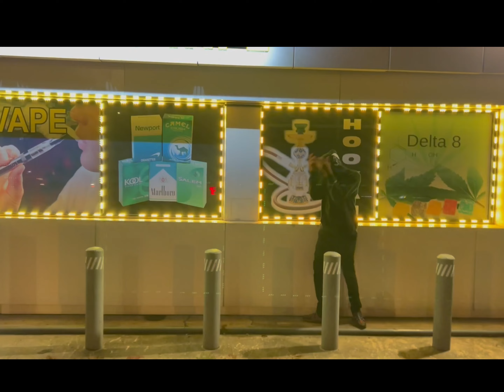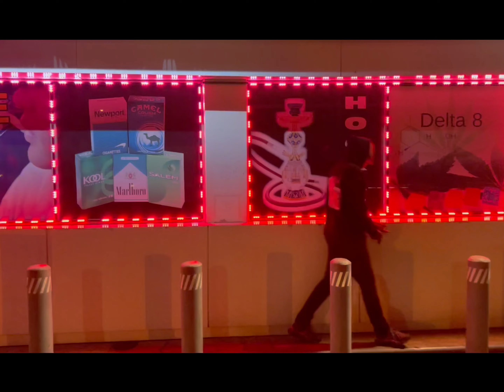D.League - “Resentful” (Official Video 🎥) Shot on iPhone 14 📱